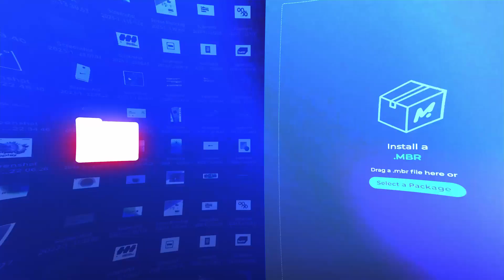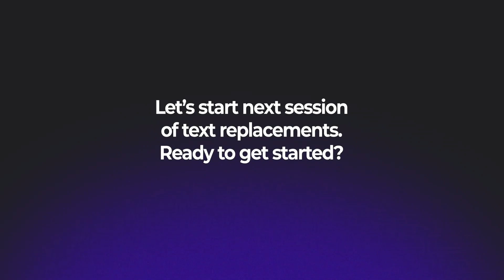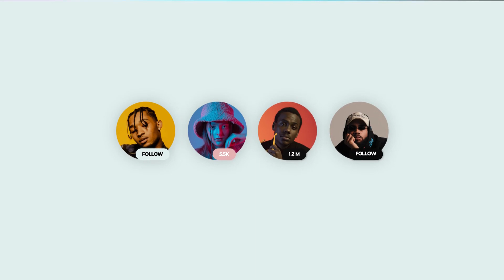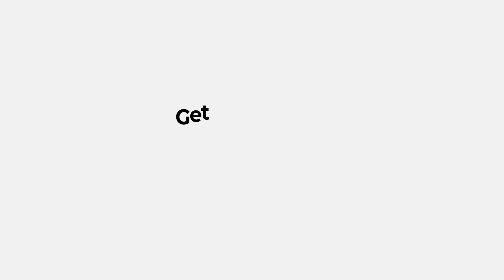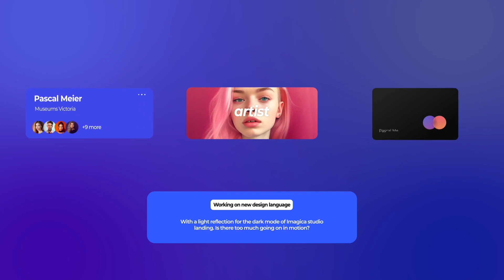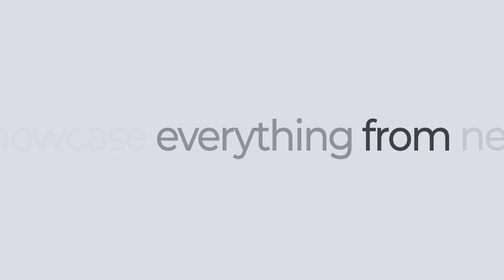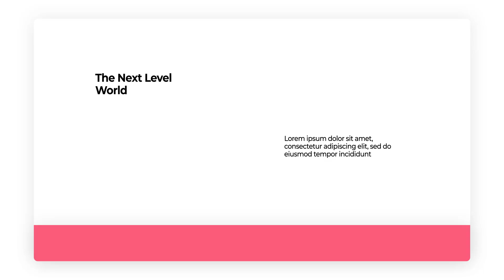Social Media Graphics Pack for After Effects 2024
Social Media Graphics Pack Product Information

2000+ Ready For Use Graphics Elements
Free Handy Extension: MotionBro 4
After Effects and Premiere Pro Support
Auto-Resize Feature
Duration Control Feature
One-click Customization
Auto Text-Boxes Resize
Help Videos Included
Works for all language of After Effects and Premiere
Fast Render
Optimized Project
Controls Panel for Effects and Parameters